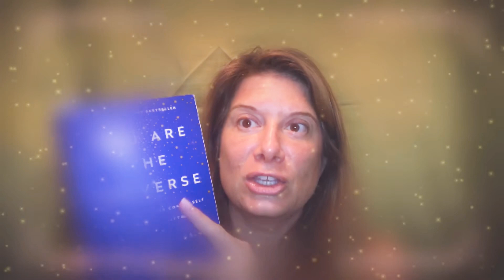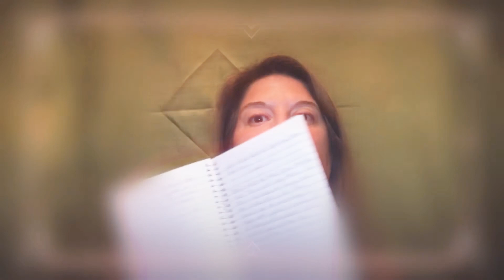Pain Stream #156 - Happy 4th America on the road to one big happy home happy life with coping skills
Welcome to this beginner guide to a happy home happy life. Each day we share self improvement tips for personal growth and wellbeing, plus ways to help coping with anxiety, stress, depression, and illness. How to be happy in life. How to be happy being single. How to be happy when life is full of problems. How to be happy again! Always remember, laughter is the best antidepressant! I hope you enjoy this happy vlog and that it benefits you so you will find one big happy life!

Abraham Hicks wellbeing personal growth happy home happy life antidepressant law of attraction